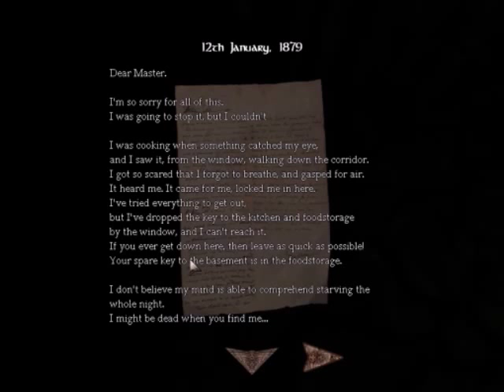amnesida costom story a father worst fear part 3